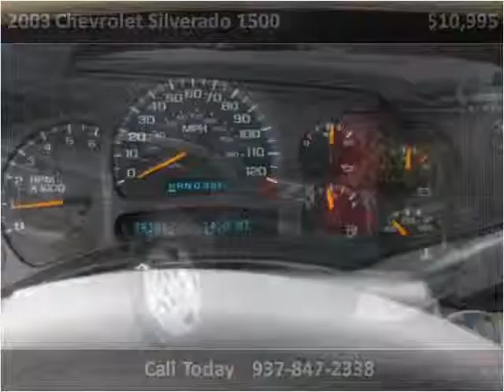2003 Chevrolet Silverado 1500 Used Cars West Carrollton OH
This 2003 Chevrolet Silverado 1500 is available from White Auto Exchange.